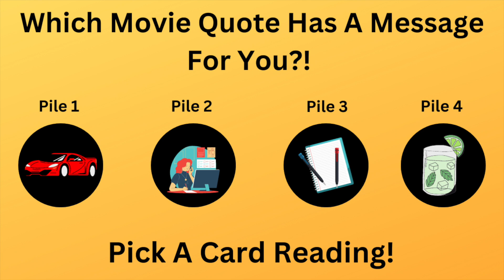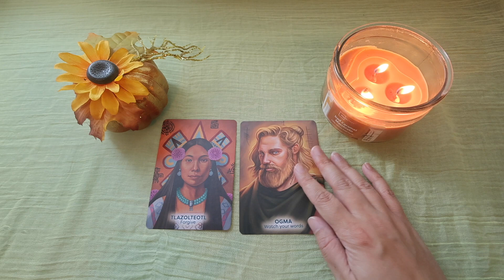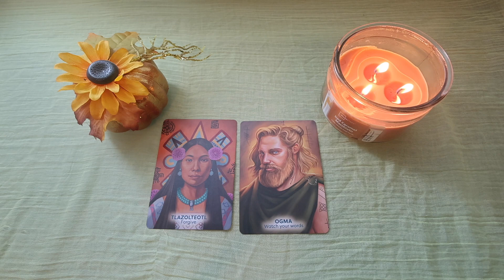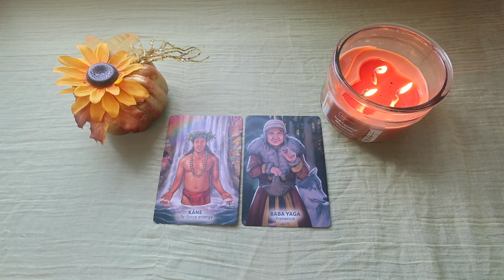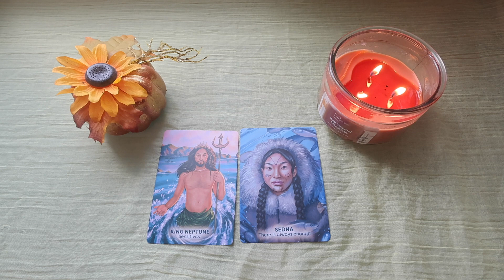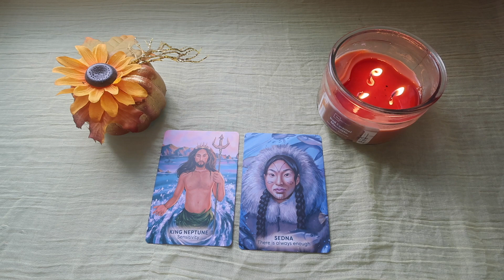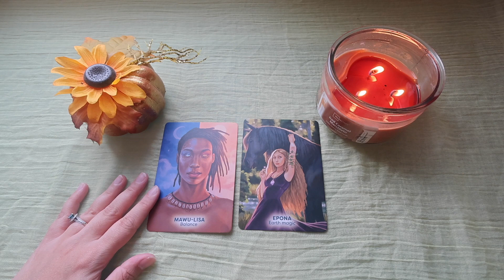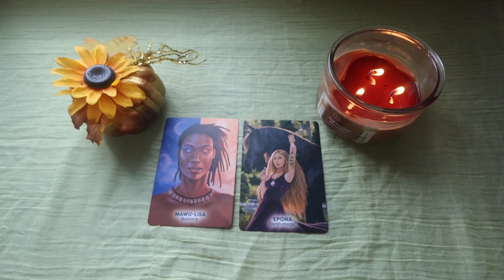Which Movie Quote Has a Message For You? Pick a Card!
Hello everyone! Thank you for being here :) Today I will channel some short and sweet messages from Spirit through movie quotes! Please meditate on each pile and picture and go to the time stamps below to go directly to your reading. Are you a fan of movie quotes too? There are legit some movies I can quote from beginning to end! I hope you enjoy the messages coming through today :) Namaste

TimeStamps

Pile Selection: 1:15
Pile #1: 1:30
Pile #2: 7:09
Pile #3: 12:36
Pile #4: 18:32

Deck Used:

Goddesses, Gods, and Guardians Oracle Cards by Sophie Bashford and Hillary Wilson

Sending you much love on your soul's journey,

Nikki K